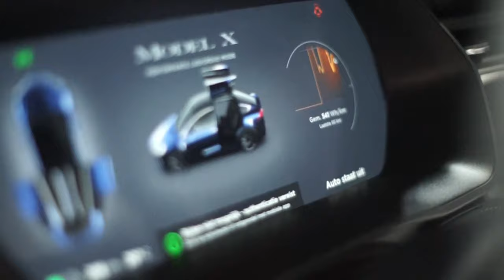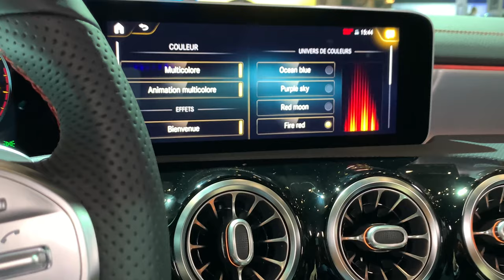Salon de l'auto 2020 (vlog)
Petit aperçu des différentes voitures rencontrées au salon de l'auto.